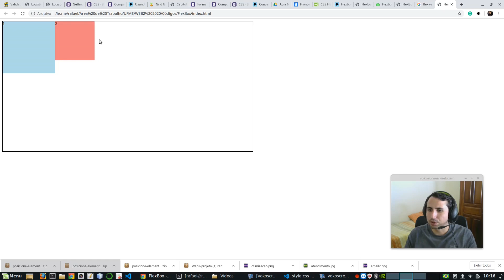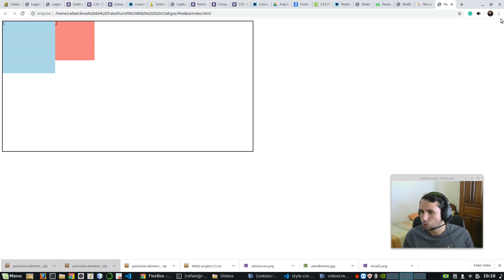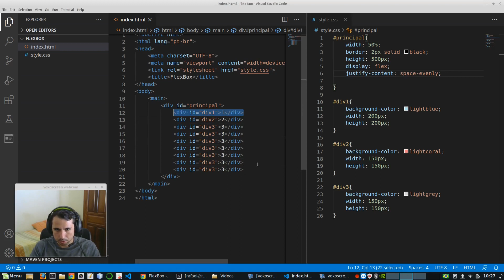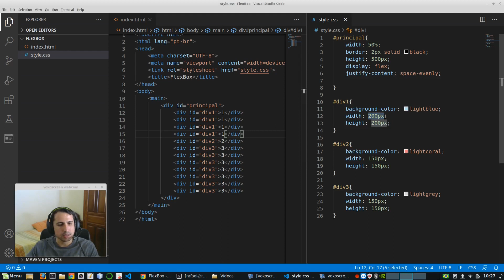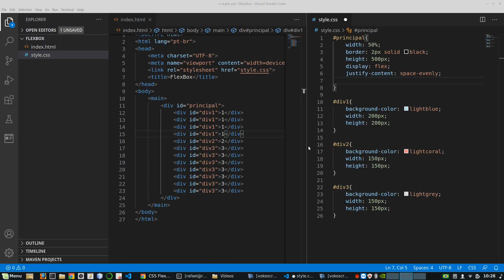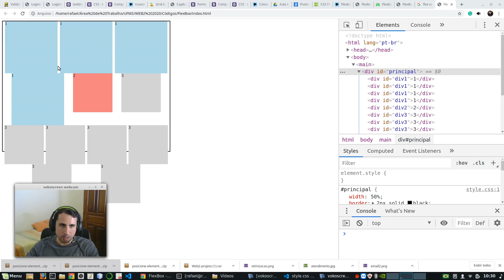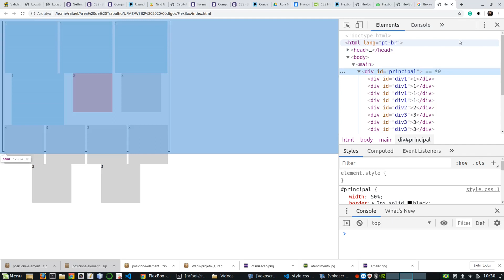Programação Web II - Aula 7 - FlexBox - Parte 2 - Introdução ao FlexBox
Trabalho com o flex-direction para definir o eixo principal e usando o justify-content e align-items para justificar e espalhar os itens nos eixos (aula ministrada na disciplina 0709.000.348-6 PROGRAMAÇÃO WEB II do curso de Sistemas de Informação da UFMS/CPTL).